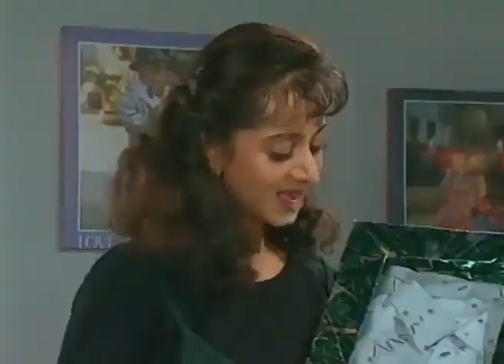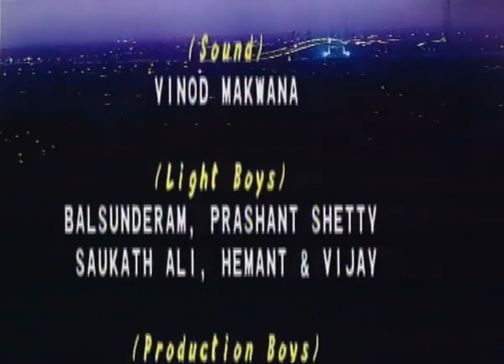स्वाभिमान Swabhimaan Episode 235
This was the first Indian TV show to complete 500 episodes. The show ended on the final episode, where most villains getting killed or jailed. Note:  I do not own the rights to the tv serials and this serial / tv show  is uploaded with the intent of sharing our love for & 90s tv serials. it is not my intention to violate any copyright laws. Note:  I do not own the rights to the tv serials and this serial / tv show  is uploaded with the intent of sharing our love for & 90s tv serials. it is not my intention to violate any copyright laws.